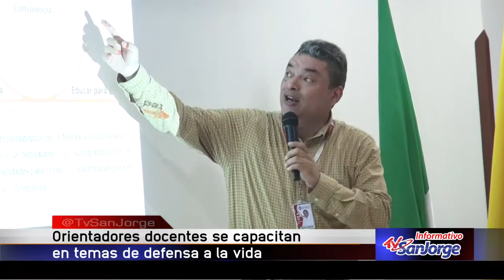Orientadores docentes se capacitan en temas de defensa a la vida